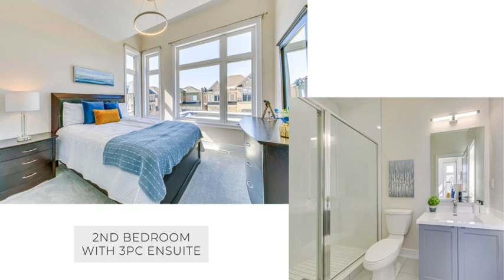JUST LISTED: 42 Boulton Tr., Oakville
Highlights:
✨ Spectacular 4+1 Bedroom & 5 Bath, Nearly New Home Boasting 2,640 Sq.Ft. + 960 Sq.Ft. Additional Finished Space in the Professionally Finished Basement!
✨ Bright Foyer with Oversized Windows, Polished Porcelain Tile Flooring & Double Closet Leads to Open Concept Main Level with 10' Ceilings.
Stunning Kitchen Boasts Upgraded Polished Porcelain Tile Flooring, Upgraded Cabinetry, Huge Centre Island/Breakfast Bar, Quartz Countertops, Custom Glass Tile Backsplash, Stainless Steel Appliances, Plus Breakfast Area with Additional Dual-Colour Cabinetry, Large Window & Walk-out to Patio & Fenced Yard!
✨ Bright & Beautiful Great Room Features Gas Fireplace & Large Picture Window Overlooking the Backyard.
✨ Elegant Open Concept Dining Area with Custom Feature Wall.
Upgraded Stained Oak Staircase Leads up to 2nd Level with 9' Ceilings Featuring 4 Bedrooms, 3 Full Baths & Laundry Room.
✨ Primary Bedroom Suite with Classy Feature Wall & Large Picture Window Boasts Huge Walk-in Closet & Spa-Like 5pc Ensuite with Upgraded Polished Porcelain Tile Flooring, Double Vanity, Soaker Tub & Oversized Frameless Glass Shower.
2nd Bedroom with Large Transom Windows, Walk-in Closet & Upgraded 3pc Ensuite.
✨ 3rd & 4th Share 5pc Semi-Ensuite with Upgraded Cabinetry & Quartz Countertop.
✨ Separate Entrance Leads to Builder Finished Basement with 9' Ceilings, Extra-Large Windows & High-Quality Vinyl Plank Flooring Featuring Spacious Rec Room with 34 Pot Lights (on 3 Separate Switches), 5th Bedroom with Walk-in Closet, Full 3pc Bath & Ample Storage!
✨ Upgraded, Oversized Windows Throughout!
✨ Low-Maintenance Exposed Aggregate Porch, Walkways & Patio.
Premium Lot with South-Facing Backyard with Heavy Duty, Durable Fencing.
✨ Fabulously Located in New Glenorchy Subdivision within Walking Distance to Fowley Park and Just Minutes from Top-Rated Schools, Shopping, Restaurants, Parks & Trails, Hospital, Sports Complex, Highway Access & Many More Amenities!